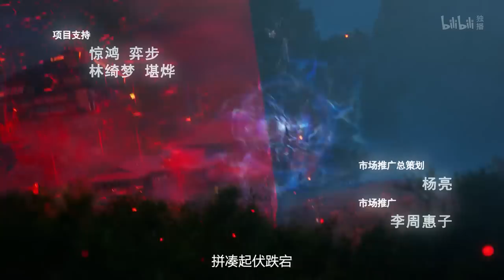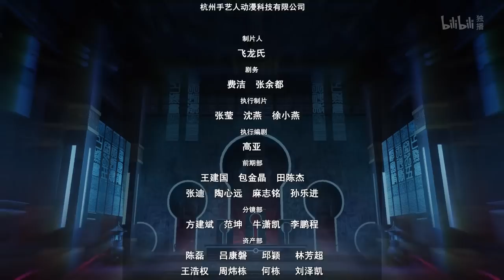《星源之主》第30话：人往高处走【加入会员专享最新集】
【本集看点】傻白甜星源之主，和觊觎他的男人们

简介：星源之主
这是一个科技和修炼齐头并进的奇异世界，在这里，宗门和国家不但共存于世，双方还保持着良好的合作共赢关系。为了促进社会发展，培育新型修炼人才，每个国家的国民到了上学的年纪，都必须参加国家组织的修炼资质测试。
苏九原本是一个没有任何修炼资质的普通学生，在因缘际会下，他被来自万界的修炼神器“星源”选中，成为新一任星源之主，从此打开了修炼之门。与此同时，万界的两大超级美女幽亦寒和沈梦雪，为追寻“星源”而来。
二人以躲避仇家的名义强势借住，并为了招揽苏九进入自家宗门，暂时达成协议，共同教导苏九修炼。谁知，拥有“星源”的苏九修为进步飞快，远超出二女想象。
未免苏九成长过快导致心智不坚，二女隐瞒真相，导致苏九始终认为自己还是最初的那个修炼废柴。另一边，给予“星源”的各方势力纷纷出手，一股暗流正向苏九悄然涌来。